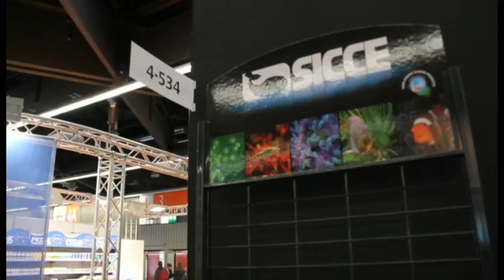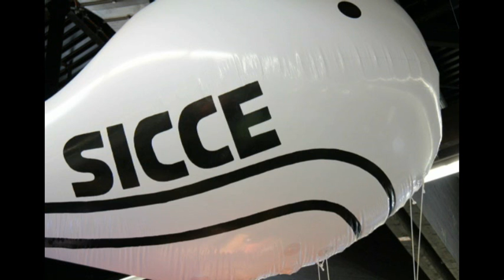SICCE @ INTERZOO 2010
Video showing Sicce's products and booth @ Interzoo 2010.